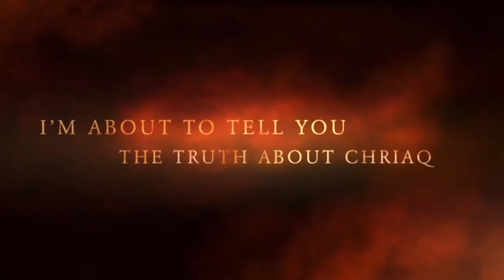“Rico Recklezz” 💀 Thrown Away Like A Dog Over Pistol 🔫Charge // Free Rico Recklezz